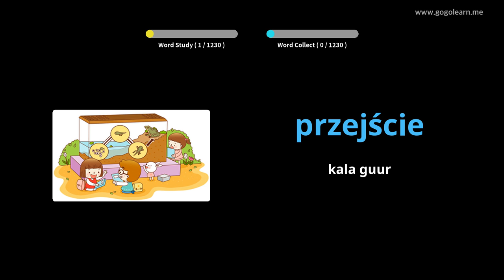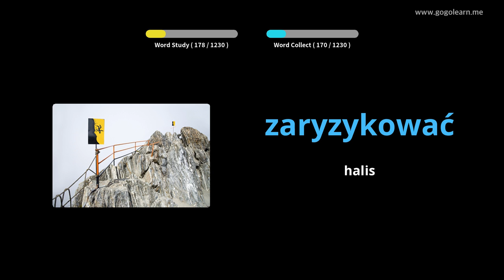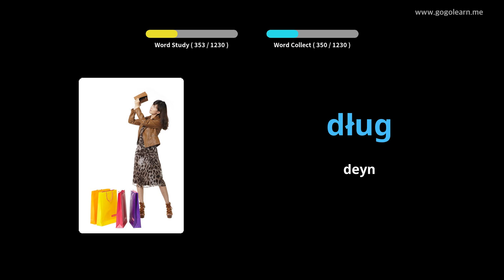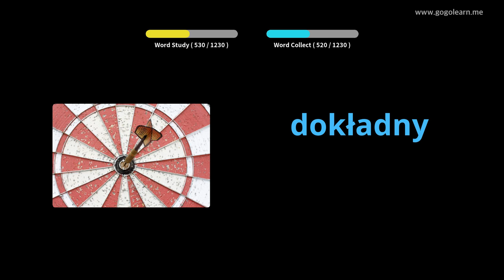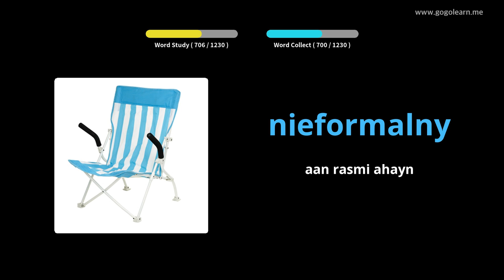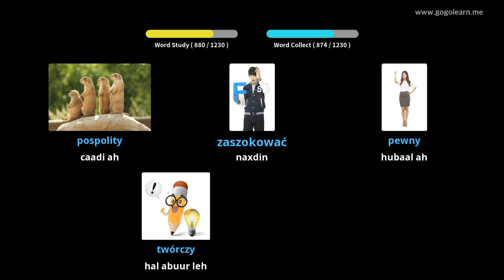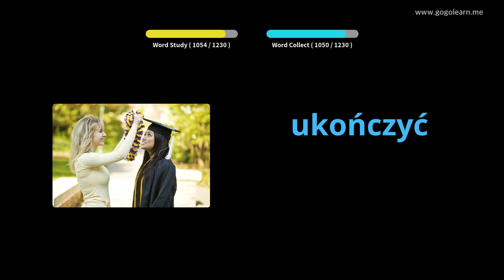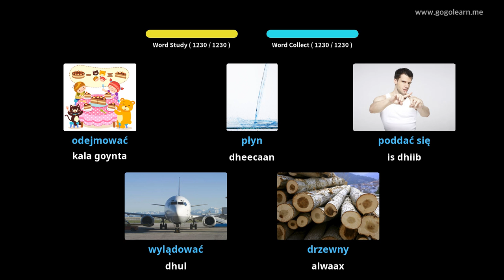Erayada Polish Vocabulary Ardayga | Golearn